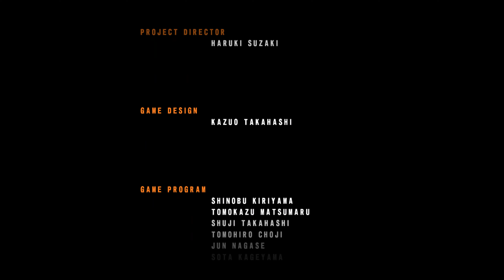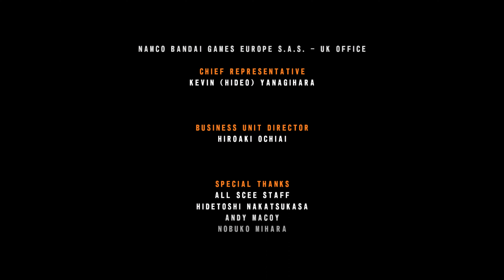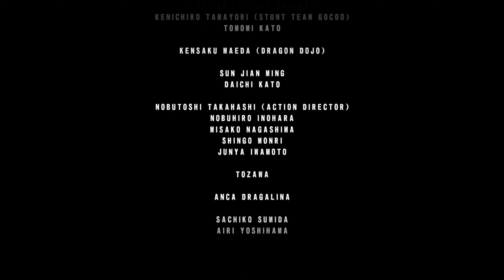TEKKEN™5 DARK RESURRECTION rpcs3 test 1 April 2022